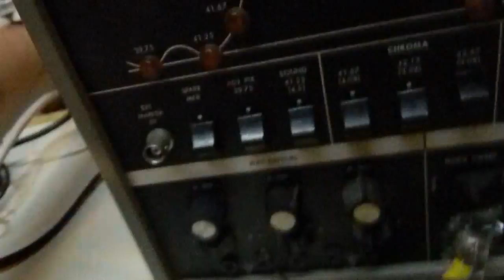TAKLING about the lack of action while i pick berries.